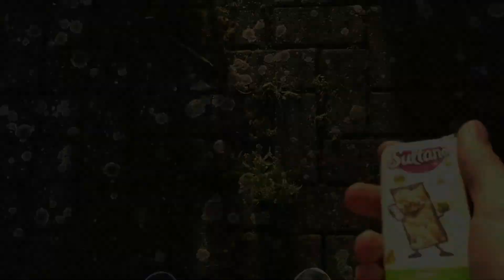Cookie Cards - Flourishing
He Guys!

Hope you like this new video

Its kinda not really 100% serious but still fun to do ^^
The handeling for spinning the cookie around is really easy!
However shuffling is way harder :o